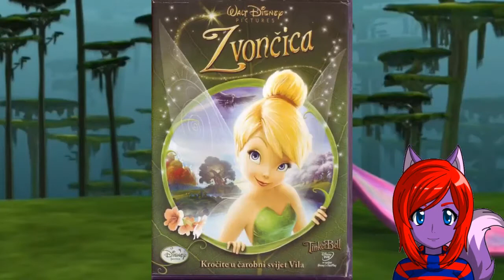[PRASTARO] Cartoon Recenzija - Barbi Fairytopia